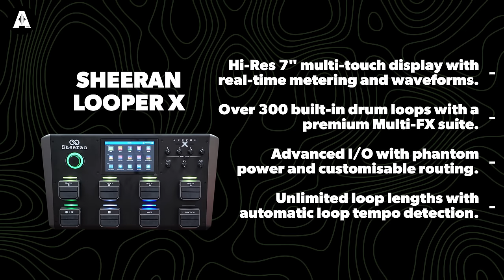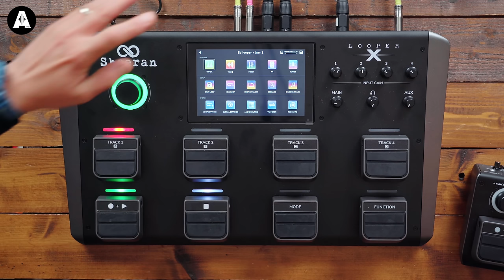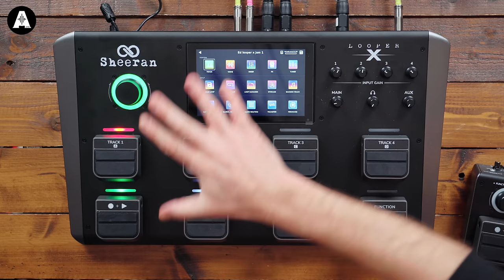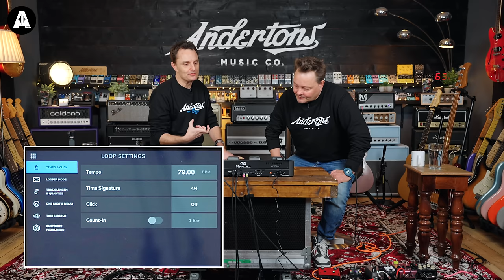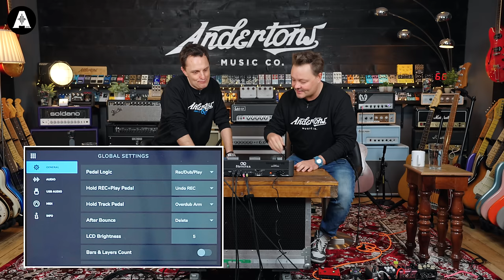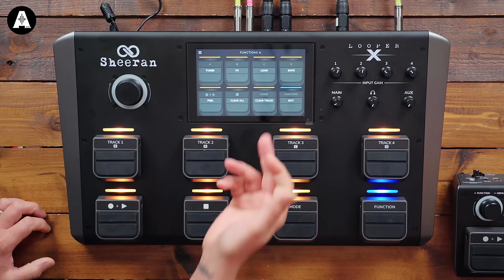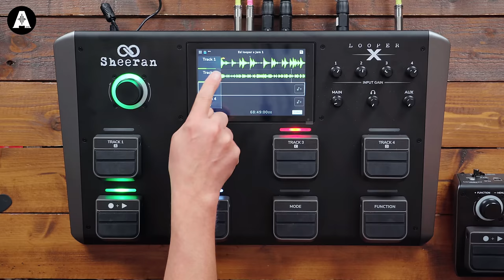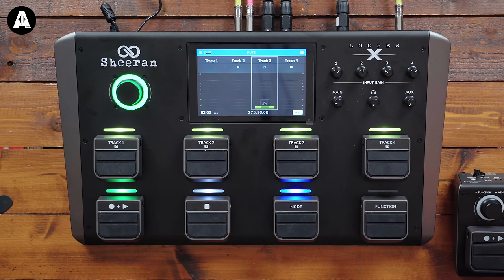Sheeran Looper X | We'll Be Using This From Now On!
👆 The Sheeran Looper + and Looper x are the culmination of years of experience and expertise. These loopers provide the ultimate looping workflow with unparalleled functionality! If it's good enough for @EdSheeran to tour with, you know it has to be great!

» Check our all our Sire P Series Basses!

.📰Find out how Ed Sheeran has used a Looper all throughout his incredible career!

⏰ Timestamps ⏰
» 0:00 Intro Loop!
» 2:24 Introducing the Sheeran Looper X & +
» 8:25 The Interface & Touch Screen
» 10:05 FX
» 12:25 Tuner
» 12:30 Saving Loops
» 13:25 Muting Tracks?
» 15:35 Multitrack Out
» 16:57 Storage
» 17:20 Backing Tracks!
» 17:47 Loop Settings
» 22:06 Global Settings
» 24:00 Updates?
» 24:40 Audio Routing
» 27:20 How Pete Makes a Loop!
» 38:30 Final Thoughts?
» 39:40 Looper +
» 40:15 Outro Loop!